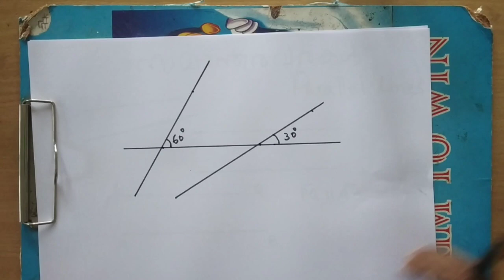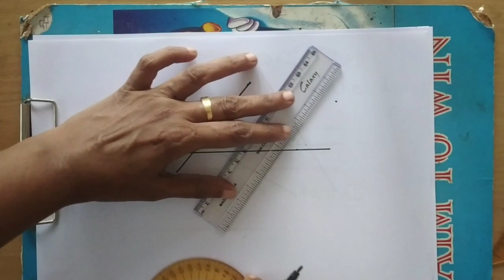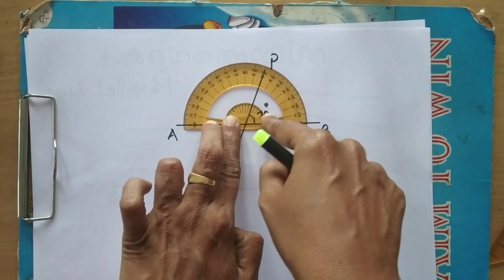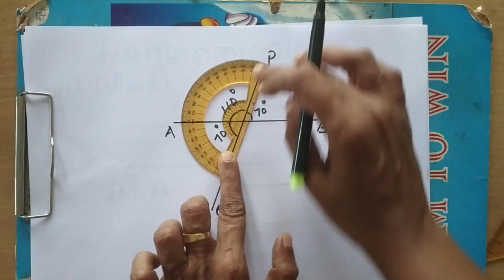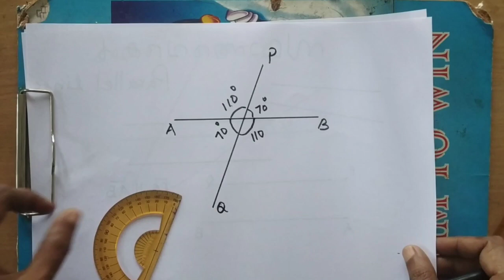Class 7 maths || unit Parallel lines ( Part 1)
class on 7th standard mathematics in malayalam